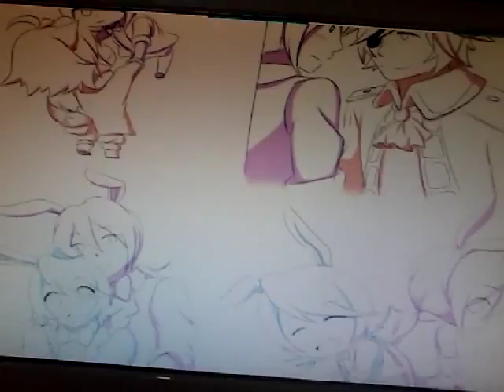Merhaba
Üzgünüz bayanlar 29052010yaren